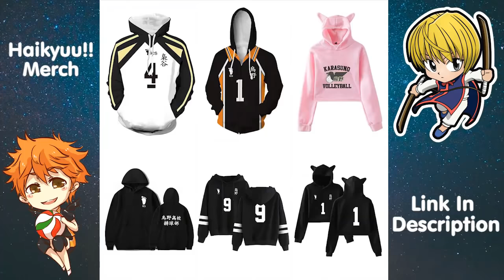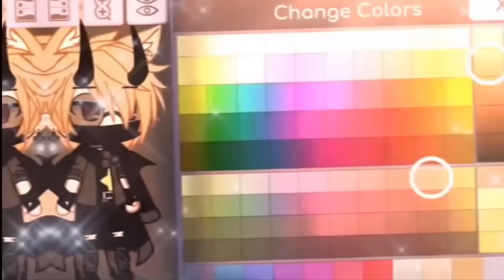Top 30 🌈✨💦 " Game On Bi*ch Meme Gacha Life || MLB Meme " || ♡【P.2】🌈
[ ONLY FOR US, UK, CA, FR, GER, BR ]

We will remove the video if you demand.
⚡ Creator:
Gacha Life
gacha life

do i look stupied to you meme
She doesn't even have a Umbrella
Sugar Crash - Hey, Siri
She is Just Sleeping
NOAH
I Love You For Infinity
Your Mom is Sleeping
Stop The Wedding
Mama they say i'm terrorist
WHEN SOMEONE HURT MARINETTE
DON'T LISTEN TO A WORD I SAY
ONLY LIARS WILL FALL
TAG YOU'RE IT
STOP HUMMING
I'M JUST A KID
YOU " HURT " MY BROTHER
YOUR FRIEND LILA ROSSI HAS DIED
HEY! KURAMA
Throw it and i'll throw it back
I know it's makeup
LADYS DO NOT START FIGHTS
DARK HORSE
Smells like citrus and cinnamon
what colour is your candy
Take Your Stuff And Leave
HE PUSHED ME DOWN THE STAIRS
Ophelia
Can You Feel My Heart
Did You Have A Good Day
Magic Glass
Take What’s Yours And Leave
Paparapapa
Ophelia
I'm A Police Officer
You Mess With Her, You Mess With Us
Pink Or Green
My New Twin
Throw It And I’ll Catch It
Childhood To Adulthood
Laffy Taffy
Fluttershy Snaps
It's Just Butterfly
Let Me Show You Hows Its Done
Mama Said That It Was OK
Can You Pass This To Your Brother
The Reason Why a Random Guy Blush
Kakegurui
Bamboleo
The Voices Meme
What’s Wrong Deku
Imma Need My Shirt Back Meme
Could You Be The One To Call When I Lose Control Meme
Worth It Meme
Strongest Meme
Your much better than my mom
I want her in a ditch
Omg i love him isn't he perfect meme
Pick A Cheerleader
Wait...You Wanted A Fake One
How To Make A Guy Blush
Why Can’t You Be More Like Your Brother
Dancin Meme
F.R.I.E.N.D.S Meme
You Don’t Help Me I Don’t Help You
I want her in the ditch
Oops ! I Did It Again
That’s My Baby Meme
Sister Meme
Just wait till I grow up
That’s My Baby
He Just Needs Love
I Hope You Catch Me When I Land Meme
Mama I'm a Star
Open My Gallery
How you like that
I Do have a Boyfriend
I HATE YOU MOM
Who The Hell Put The Muffins In The Freezer
Ice fixes everything
Never let you go
SHUT UP
Move And I'll Shoot Your Dad
If Gacha Chose My Parents
Step on a crack and you break your moms back
Why are you playing with teddy bears?
Welcome to meme school
I Never Snitch On You,Daddy
No savage love
NOT YOUR BARBIE GIRL
Inclinate

The b*tch came back
Magic?
Bad Boy Gacha Life
Inclinate
Bad Boy meme
Hula hula